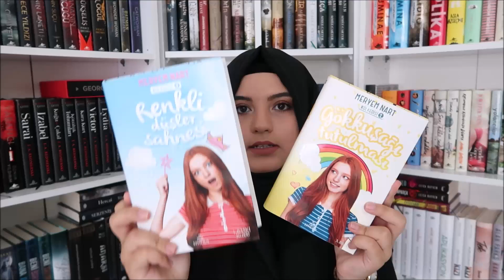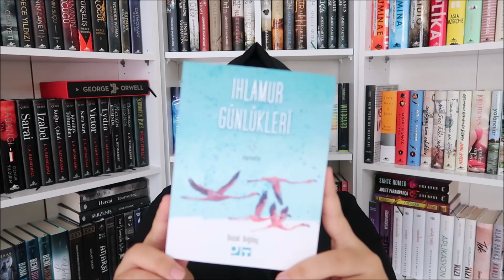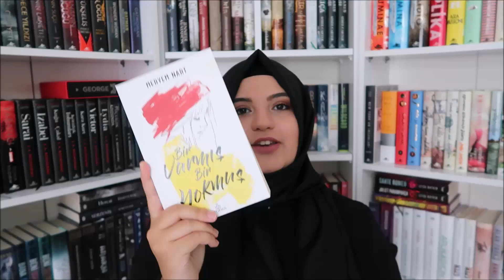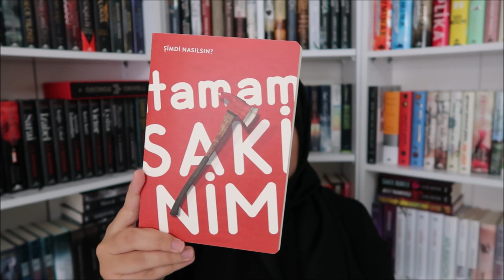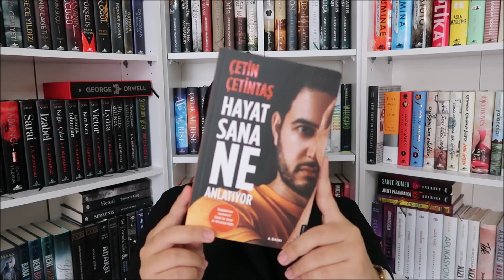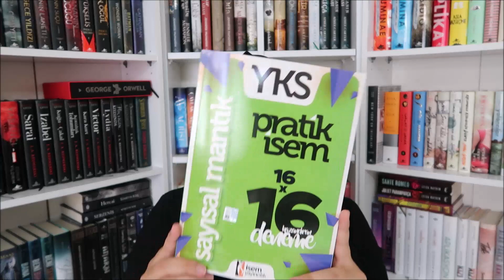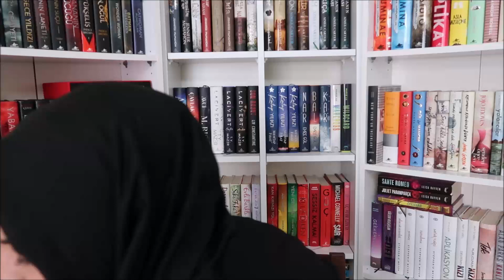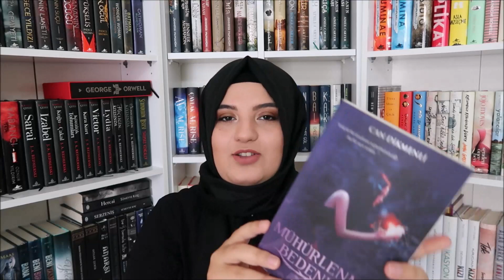HANGİ YAYINEVİNİN KİTAPLARINI NEDEN OKUMUYORUM? | Kargo Açılımı